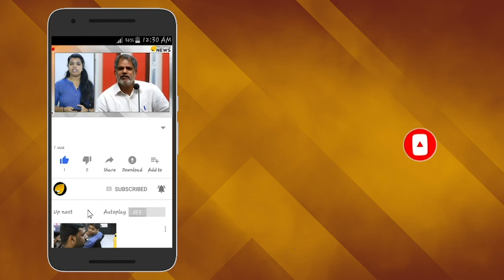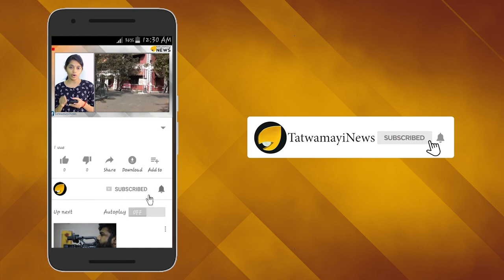പപ്പുമോന്‍ കാണുന്നുണ്ടോ; റാഫേല്‍ ഉടന്‍ എത്തും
കേന്ദ്ര പ്രതിരോധമന്ത്രി രാജ് നാഥ് സിംഗും വ്യോമസേന മേധാവി ചീഫ് മാര്‍ഷല്‍ ബി എസ് ധനോവയും അടുത്തമാസം 20ന് ഫ്രാന്‍സിലേക്ക് തിരിക്കും. ആദ്യ റഫാല്‍ യുദ്ധവിമാനം ഇരുവരും ചേര്‍ന്ന് ഏറ്റുവാങ്ങും.
പ്രതിരോധമന്ത്രിയെയും വ്യോമസേനാ മേധാവിയെയും കൂടാതെ സേനാംഗങ്ങളും ഉദ്യോഗസ്ഥരുമടങ്ങുന്ന ഒരു സംഘവും ഫ്രാൻസിലേയ്ക്ക് പോകുന്നുണ്ടെന്ന് പ്രതിരോധ മന്ത്രാലയ വക്താവ് വാർത്താ ഏജൻസിയോട് പറഞ്ഞു.